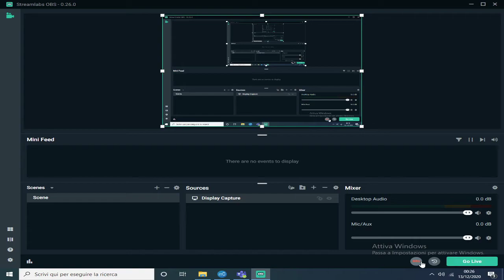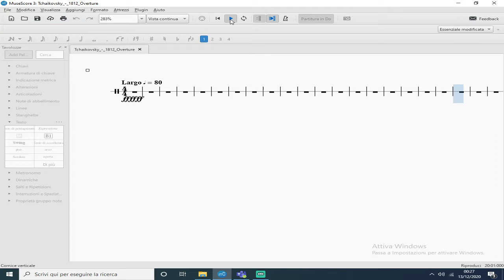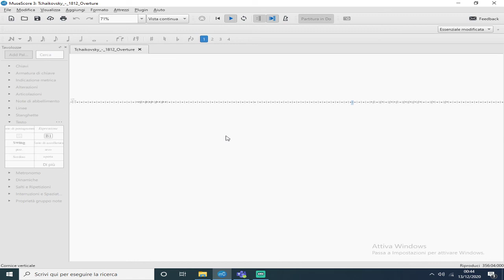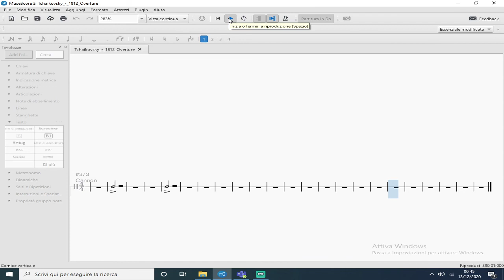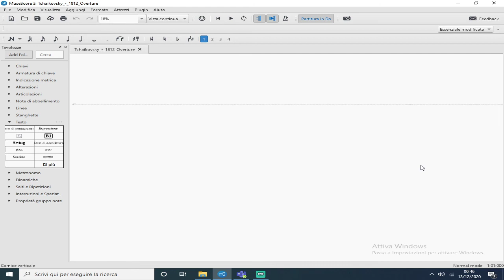Tchaikovsky 1812 overture but it's only the cannon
I’ve always liked classical music, so i was listening to Tchaikovsky’s 1812 overture and just thought for no reason at all “what if the cannon had sheet music” and so I wrote sheet music for the cannon player. 20 minutes of almost nothing in a video, nice